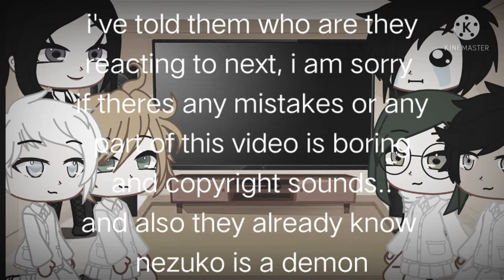TPN react to Nezuko // Gacha club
Demon slayer react to Nezuko //Gacha club

Heyy living creatures
Jk hii people's

includes manga spoiler ( a little )
it's not so sad or anything just made it funny you know so no need someone crying :)
If there's any mistakes I am sorry.
Credit to all tiktok to video owners, this is part 2 I need making it to part 6 but if I am in a good mode I might make part 7 of bonus  ton reacting to hashiras yes it says reacting to demon Slayer but just ignore it :)
Byeee!-